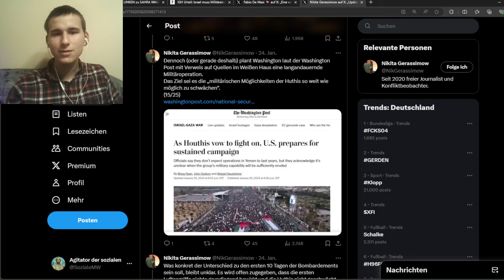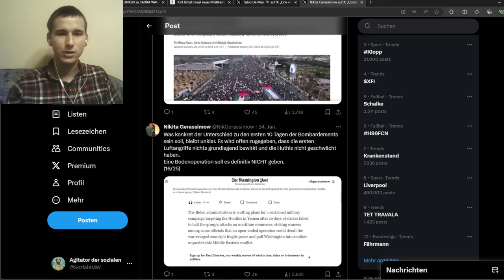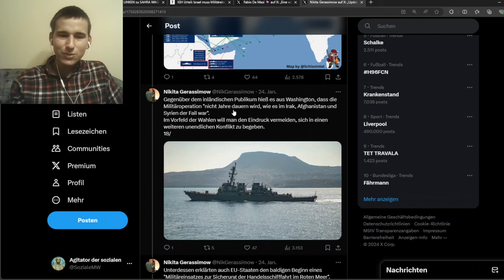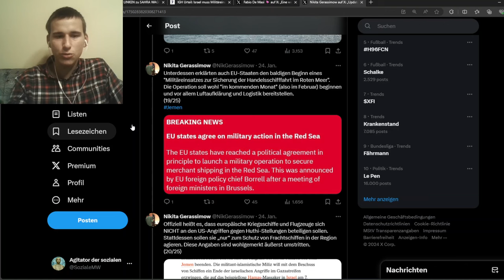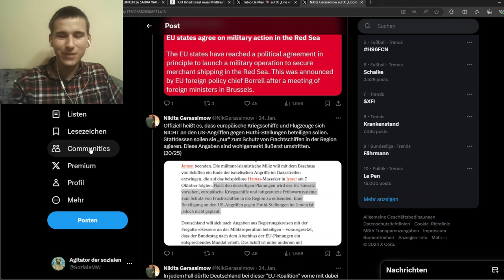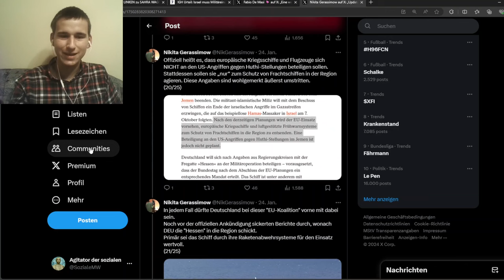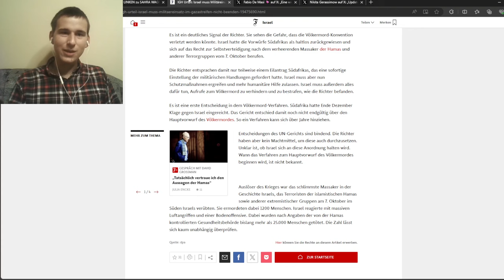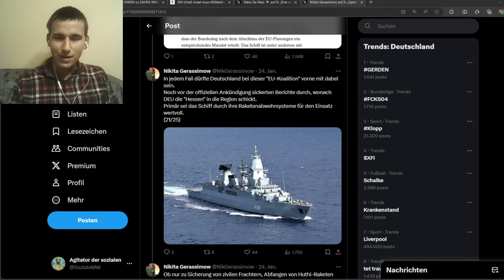Völlig unnötige Provokationen! Bundesregierung zieht uns in einen neuen Krieg hinein!